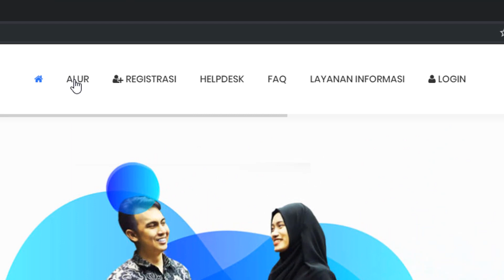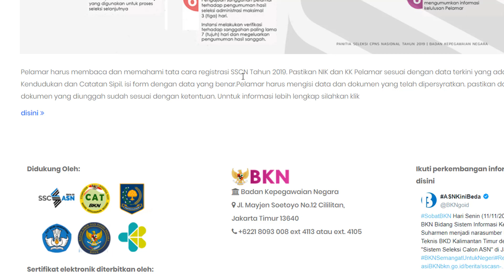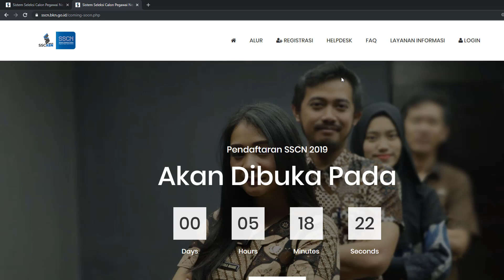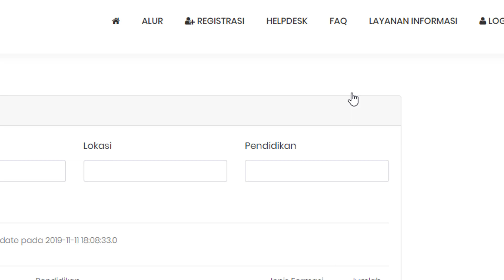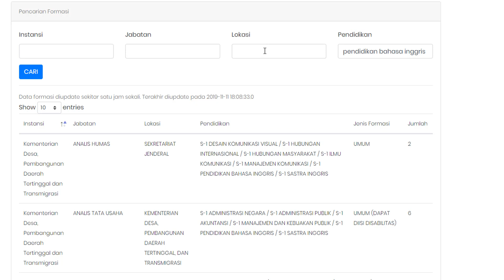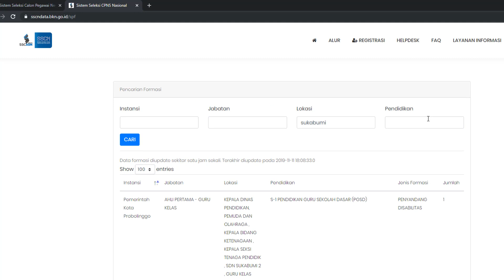Cara Melihat Formasi Lowongan CPNS | SSCASN, SSCN 2019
Silahkan tinggalkan komentar untuk sharing permasalahan bersama.

Mudah-mudahan Bermanfaat.

Sebelum mendaftar ke instansi yang dituju, pastikan pelamar telah mempersiapkan dokumen-dokumen yang diperlukan untuk pendaftaran. Dokumen tersebut terdiri dari :
1. Kartu Keluarga
2. Kartu Tanda Penduduk (KTP) atau Surat Keterangan dari Dinas Kependudukan dan Catatan Sipil
3. Ijazah
4. Transkrip Nilai
5. Pas foto
6. Dokumen lain sesuai dengan ketentuan instansi yang akan dilamar

5. Pelamar hanya dapat melamar 1 (satu) jabatan dalam 1 (satu) jenis formasi (Formasi Umum/Formasi Khusus Lulusan Terbaik (cumlaude)/Formasi Khusus Putra-Putri Papua dan Papua Barat/Formasi Khusus Disabilitas/Formasi Diaspora/Formasi Tenaga Keamanan Siber) di 1 (satu) instansi.